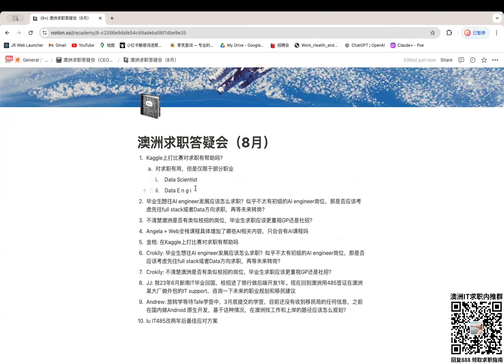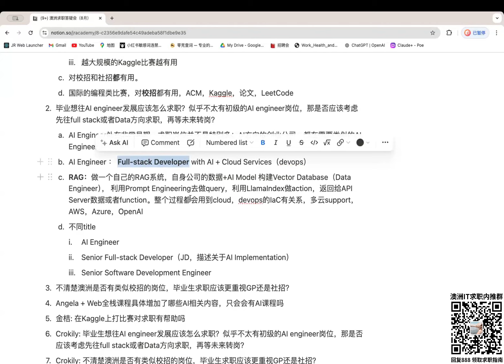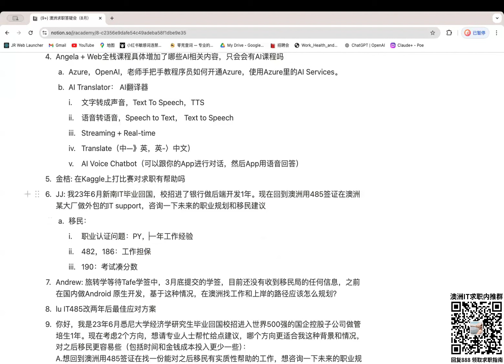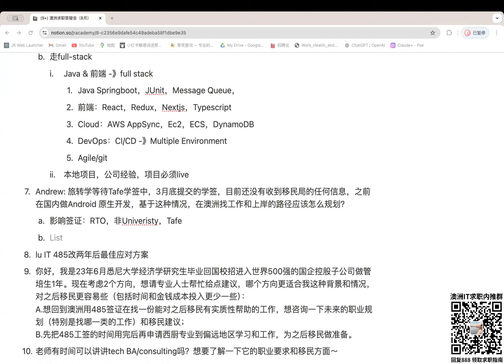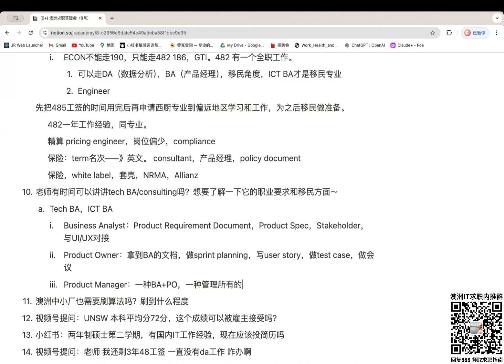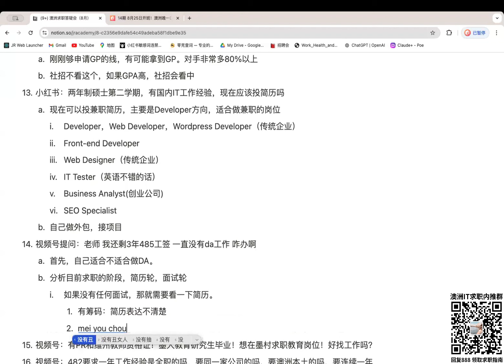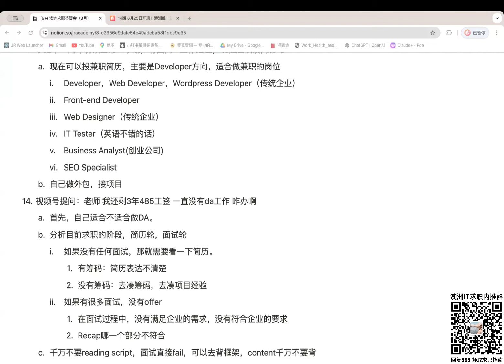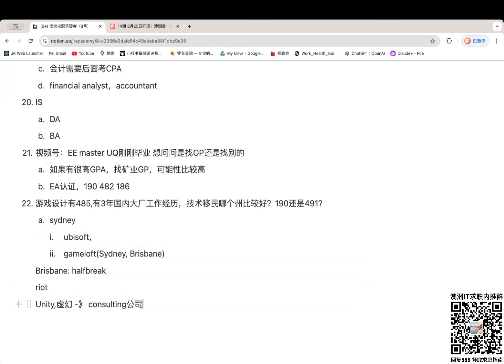AI Engineer职业规划 | Kaggle比赛 | 澳洲IT | 澳洲求职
在这个视频中，讨论了多个与澳洲移民和求职相关的重要话题。首先，嘉宾分析了在澳洲从事AI工程师职位的现状和未来的职业发展潜力。他们详细介绍了AI工程师的职责，包括数据分析、模型开发和系统部署等，并指出目前市场对这类职位的需求正逐渐增加。

接着，视频探讨了参加编程比赛（如Kaggle）的价值，特别是对求职的影响。嘉宾指出，虽然编程比赛能提高技术能力和简历的竞争力，但仅限于少数行业和职位。在求职过程中，比赛获奖尤其是银牌以上的奖项，会为应聘者在校招和社招中增加优势。

此外，视频还提到了澳洲的校招和社招机制。嘉宾详细解释了如何在校招中脱颖而出，包括提高GPA、参与学生会活动和志愿者工作等策略。最后，讨论了签证问题，特别是如何通过工作担保签证（如482签证）实现移民，以及相关的政策要求和注意事项。

本视频为在澳洲求职和移民提供了丰富的信息和实用的建议，适合希望了解相关政策和职业发展的观众。

00:00 -Kaggle上打比赛对求职有帮助吗？
11:28 -AI Engineer职业规划
21:14 -毕业生求职该重视GP还是社招？
28:30 -Web全栈班AI课程内容
32:22 -国内银行后端转澳洲IT support职业规划
41:21 -Tafe学签
54:31 -485改两年后最佳应对方案
58:32 -移民路线规划
1:06:25 -Tech BA/consulting职业要求
1:11:01 -澳洲中小厂要刷算法吗
1:19:17 -UNSW本科平均分72的成绩雇主能接受吗？
1:23:09 -还剩3年485工签没有da工作怎么办
1:26:05 -墨村教育岗位求职
1:27:10 -482工作经验要求？